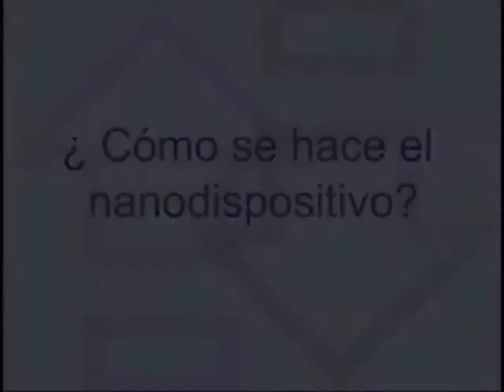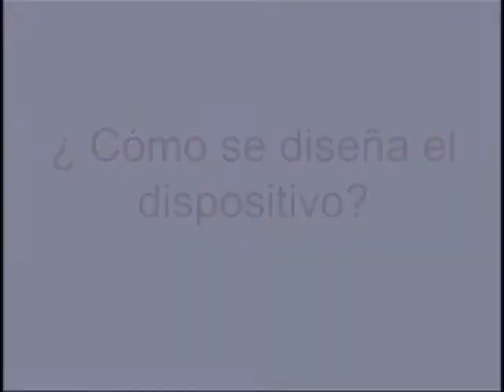Tessy.avi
Entrevista con la Doctora Tessy López Goerne sobre el dispositivo hecho nanotecnologicamente para detener los ataques epilepticos hasta por un año.
Explica cómo funciona el dispositivo.